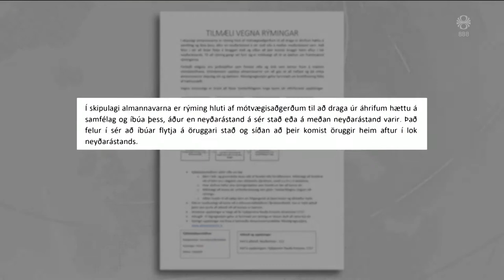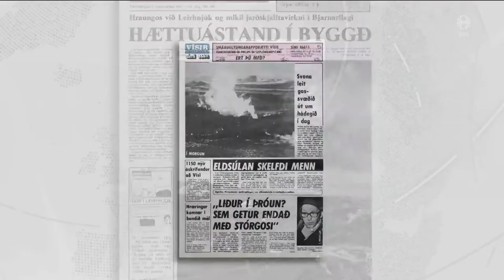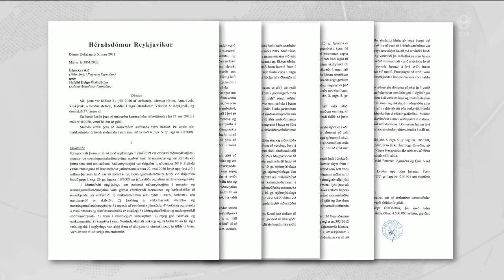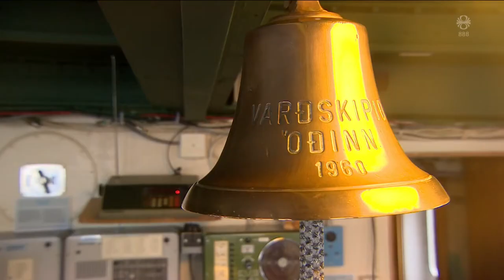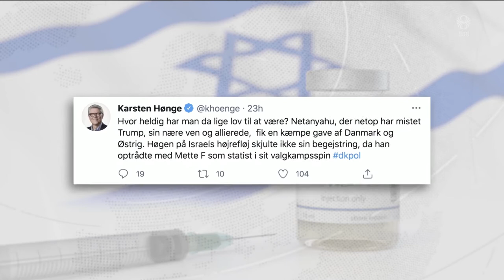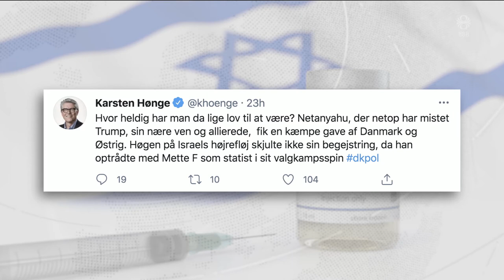Fréttir - 05. mar 2021